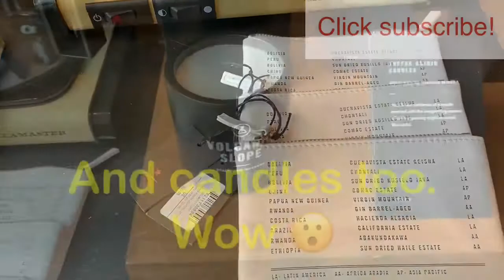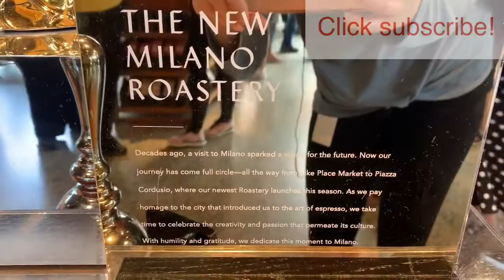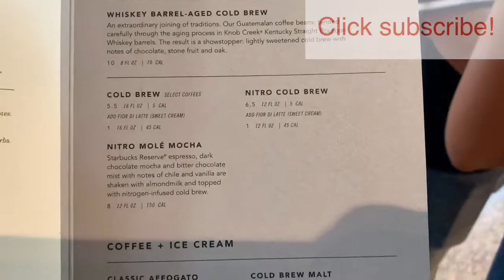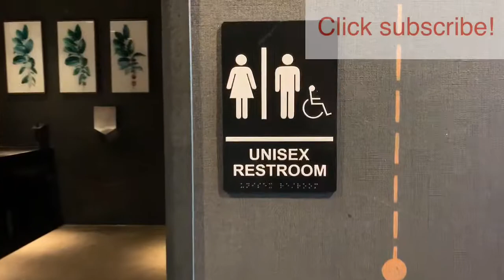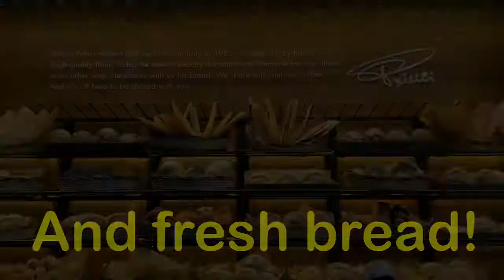Starbucks Reserve Capitol Hill Seattle (Part 1) | Explore Seattle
Welcome Back to Explore Seattle! Today we are visiting the Starbucks Reserve on Capitol Hill.  And you are invited to come.

* NOTE: We will break our Starbucks Reserve videos into two parts, in order to keep our videos short and interesting.  Today is only Part 1.
ABOUT STARBUCKS RESERVE

Starbucks Reserve is a specialty coffee store that offers the rarest coffees around the world. Carefully selected and uniquely roasted, each coffee is treated as an art form. Starbucks Reserve commits to push the coffee-making experience further, by scouring the world for the most exquisite beans while evolving the coffeehouse to a surprising and multi-sensory experience.